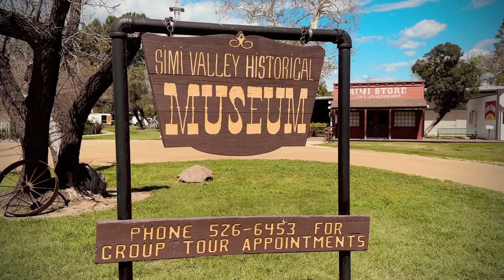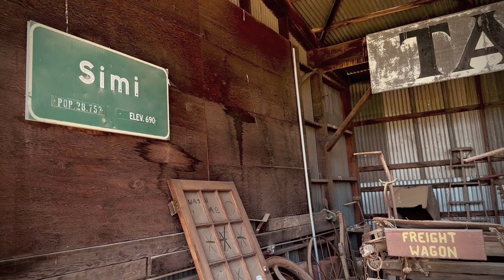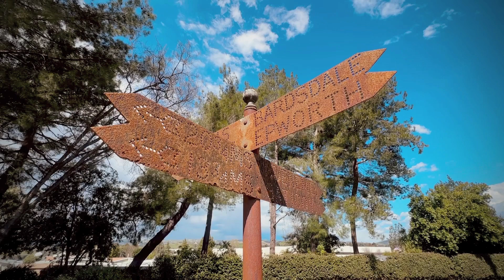STRATHEARN HISTORICAL PARK AND MUSEUM : SIMI VALLEY